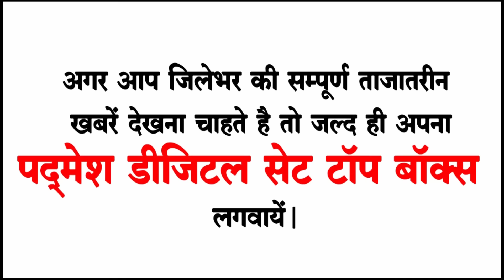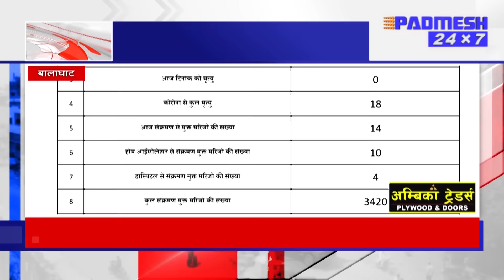घर में पत्नी पॉजिटिव,पति घूम रहा शहर - PADMESH NEWS BALAGHAT 07/04/2021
padmeshnewsbalaghat
balaghatnewspadmesh
balaghatpadmeshnews
balaghatnews
padmeshnewstoday
balaghatlockdown
coronapositivebalaghat
padmeshnews